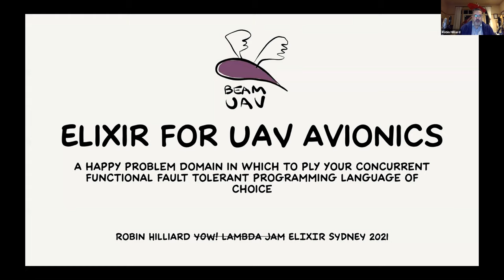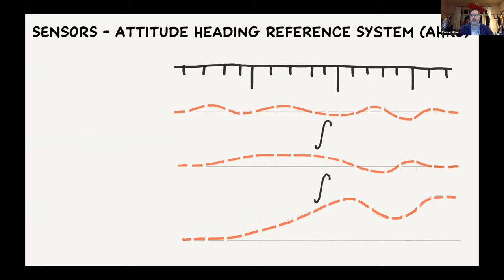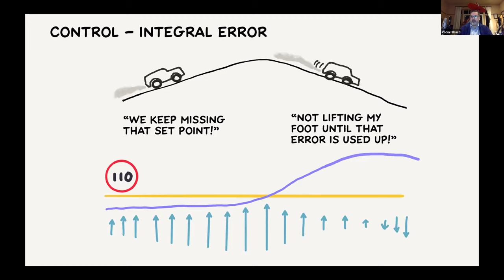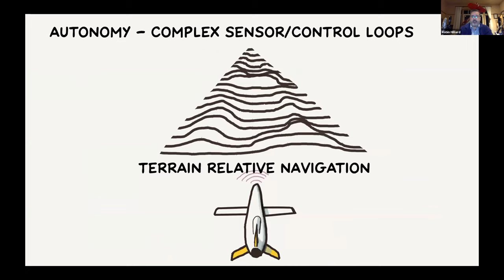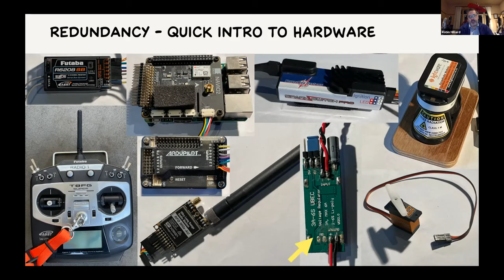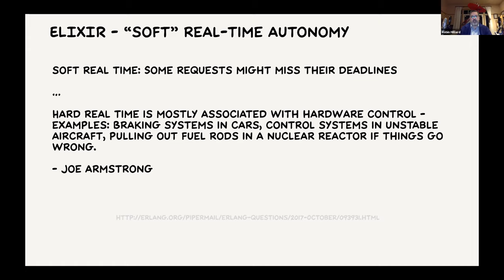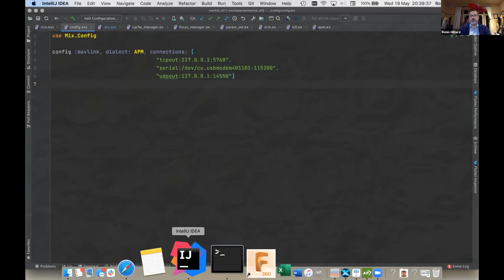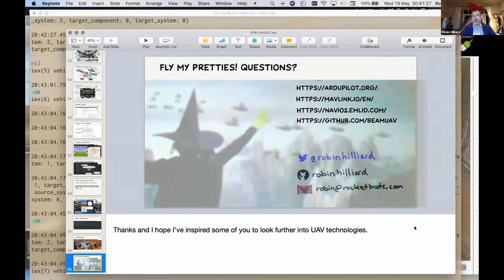Elixir for UAV Avionics - Robin Hilliard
Direct from YOW LambdaJam 21!

Fault tolerant, concurrent, distributed and functional with superior binary wrangling capabilities and network/device connectivity - the Erlang platform designed to run the world's telephony systems also turns out to be a perfect fit for autonomous aerial vehicle control software.

In this presentation Robin will give a brief introduction to the world of autonomous aircraft, autopilots, onboard companion computers, ground stations and communication links. He will demonstrate the use of his open source Elixir MAVLink library to communicate with an Ardupilot autopilot from Elixir code, which in turn will control an accurate X-Plane simulation of a large UAV he has been working with since 2014.

Robin is the Founder & Chief Technology Officer of RocketBoots, a company providing hybrid SaaS-Edge computer vision products for major banks and retailers in Australia and New Zealand. With a life long interest in aviation and aeronautical engineering Robin is a private pilot and has been dabbling with UAV software and hardware development since 2014, including multiple attempts to qualify for the UAV Outback Challenge competition. He has tried to talk about non-aviation topics at Elixir Sydney but has basically given up.